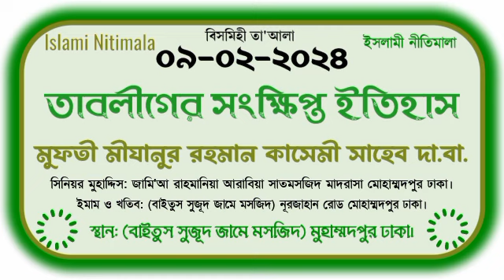তাবলীগের ইতিহাস | মুফতী মীযানুর রহমান কাসেমী সাহেব দা.বা. | বাইতুস সুজূদ জামে মসজিদ ঢাকা 09-02-2024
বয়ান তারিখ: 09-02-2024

বিষয়: তাবলীগের ইতিহাস

স্থান: বাইতুস সুজূদ জামে মসজিদ নূরজাহান রোড মুহাম্মদপুর ঢাকা।

বাংলাদেশের বিশিষ্ট ইসলামী চিন্তাবিদ, মুফাসসিরে কুরআন, শিক্ষাবিদ, লেখক ও গবেষক, বহু গ্রন্থ প্রনেতা

মুফতী মীযানুর রহমান কাসেমী সাহেব দামাত বারাকাতুহুম

সিনিয়র মুহাদ্দিস: জামি'আ রাহমানিয়া আরাবিয়া সাতমসজিদ মাদরাসা, মোহাম্মদপুর, ঢাকা।

ইমাম ও খতিব: (বাইতুস সুজূদ জামে মসজিদ) নূরজাহান রোড, মোহাম্মদপুর, ঢাকা।

ইউটিউবে শুনতে ক্লিক করুন👉bitly.ws/37UQn